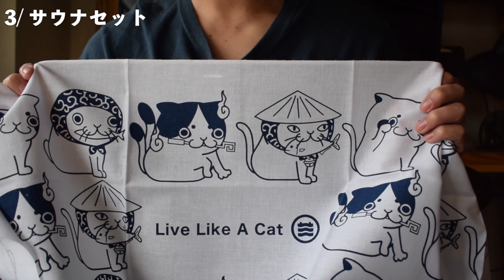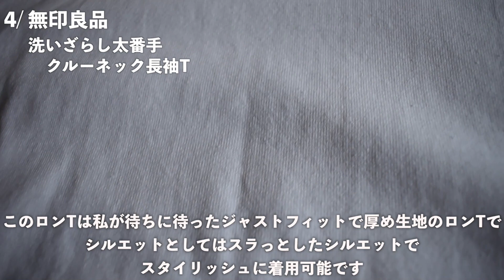【買ってよかったもの】アークテリクス・LLAC・ユニクロ・ワークマンなど！2022年10〜12月に買ってよかったものの紹介！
LLAC/アークテリクス/ワークマンなど！2022年10〜12月に買ってよかったものの紹介！